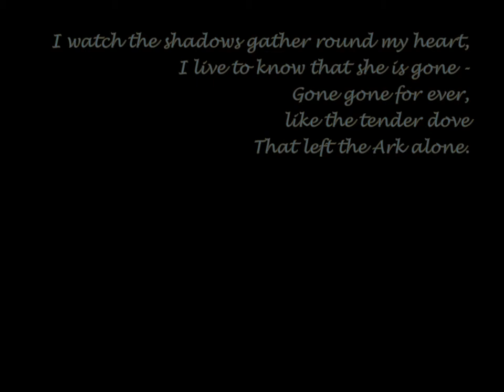Damon & Naomi - Nettles and Ivy // Lizzie (Elizabeth) Siddal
Track taken from Damon & Naomi's 2011 album on Broken Horse- "False Beats and True Hearts". Images as a tribute to Lizzie Siddal, poetry quote from Lizzie Siddal.